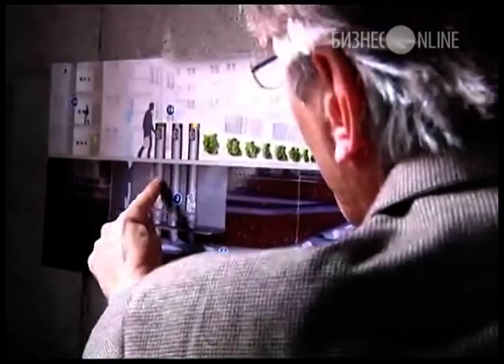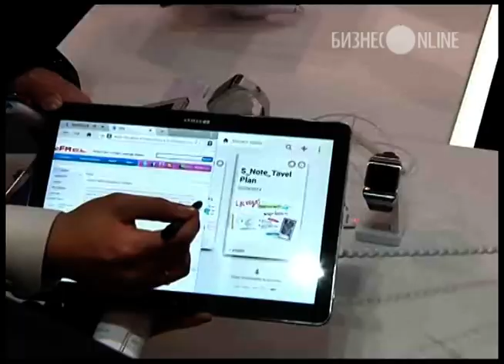Рустам Минниханов прогулялся по Барселоне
Во время пешеходной экскурсии по Барселоне президент Татарстана лично ознакомился с инновационными решениями города в сфере городского хозяйства. Рустам Минниханов осмотрел систему сортировки мусора, введенную почти 20 лет назад. Горожане сами распределяют отходы по трем видам контейнеров. Цвет контейнера определяет дальнейшую судьбу его содержимого. Также президент Татарстана зашел в одну из современных автобусных остановок, где предоставлена информация обо всех автобусах и путях их следования. После Минниханову показали систему автоматического контроля за парковкой на улицах. Помимо этого президент Татарстана посетил в Барселоне крупнейшую в Европе ежегодную выставку мобильной индустрии. видео: prav.tatar.ru